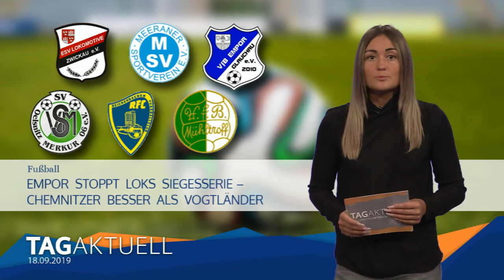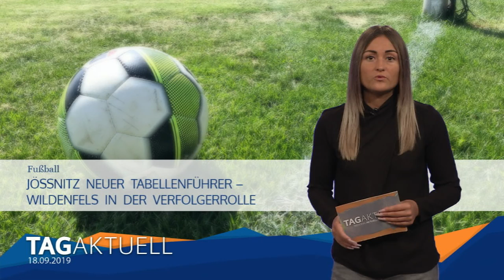TV Westsachsen-Sport vom 18.09.2019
- Landesklasse West